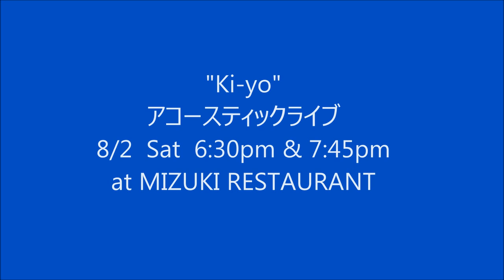Ki-yo special interview on TJS RADIO Los Angeles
Singer/Songwriter "Ki-yo" special interview
2014年8月1日にロサンゼルスのラジオ局TJS RADIOで放送されたインタビュー＋ヒットシングル「#1」が聴けます！